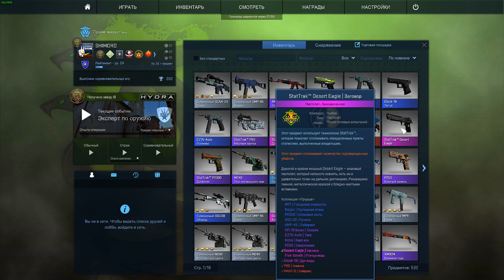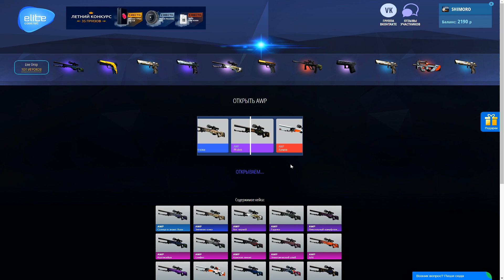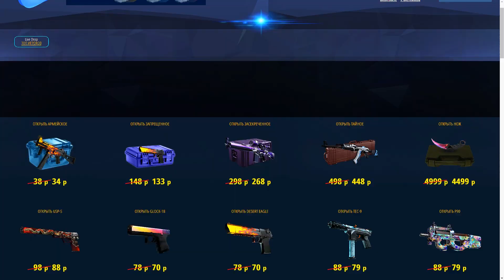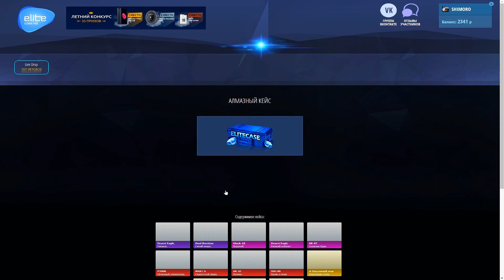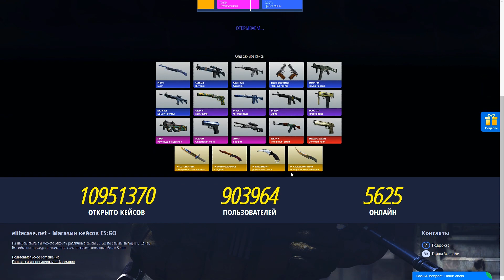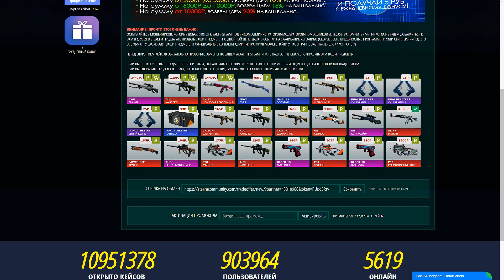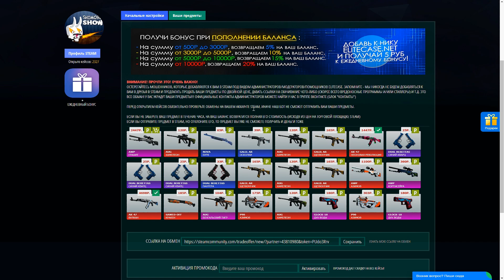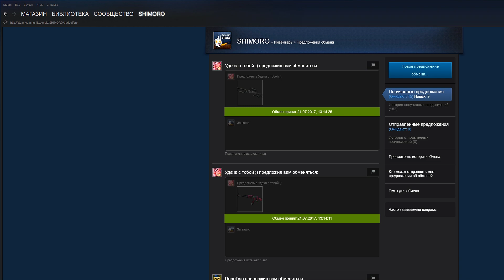СКРАФТИЛ STATTRAK AWP ЗА 10 000! - ЛУЧШИЕ КОНТРАКТЫ В ПЛЮС! ОТКРЫТИЕ КЕЙСОВ CS:GO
Скрафтил очень дорогую AWP! Самые удачные крафты! PGL Krakow 2017 Cobblestone! Открытие самых дорогих сувениров Krakow c Dragon Lore в КС! Ловим дроп в CS:GO!